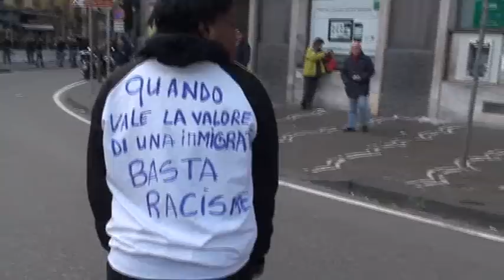Manifestation Aanit Racisme Napoli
Manifistation Anti Racisne, pour nos frere Mor Diop et Modou Samb que Gianluca Casseri a  tué et en blessé trois autres,  Florence Firenza en ITALY, Mardi 13 Décembre 2011, au marché où il travaillaient. Après il retoune son arme contre lui